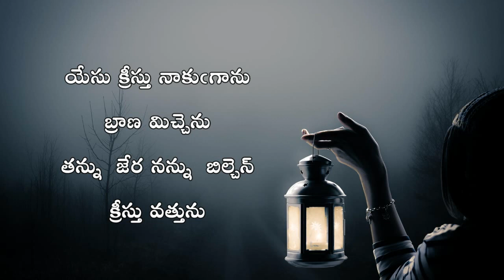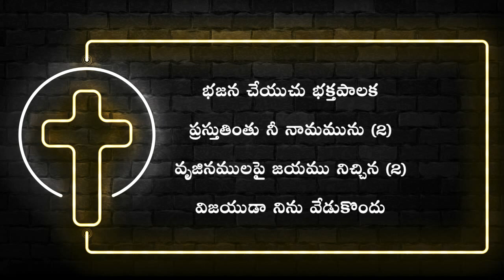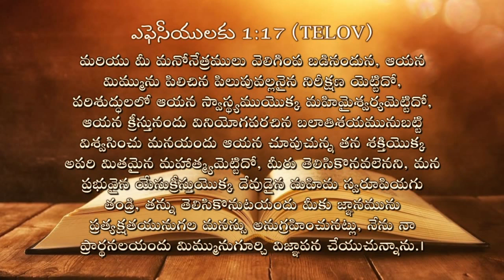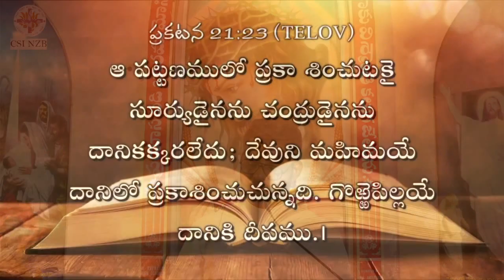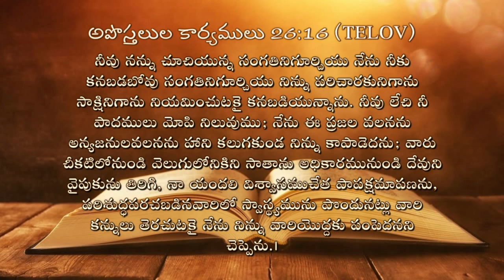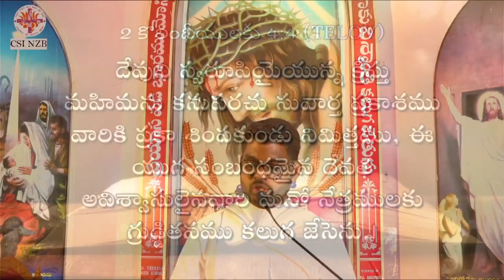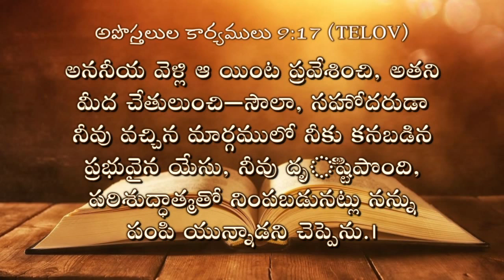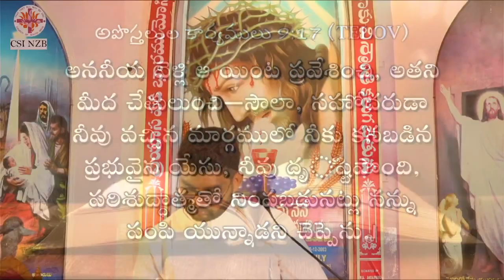My Family With My God || Evening Prayer 20.08.2021